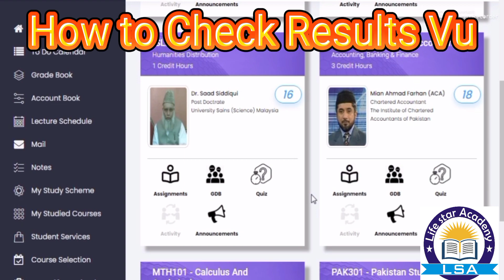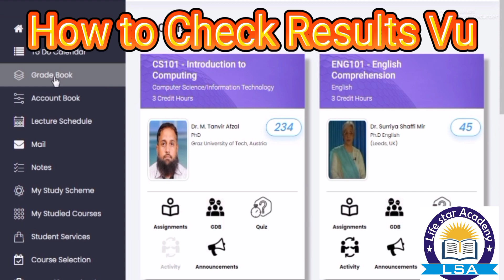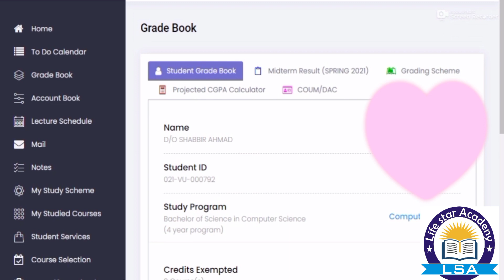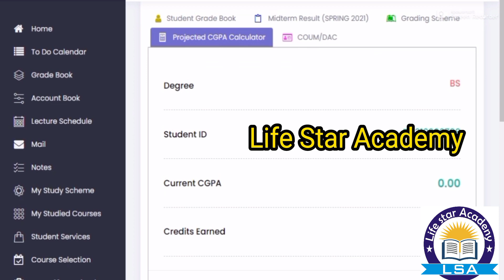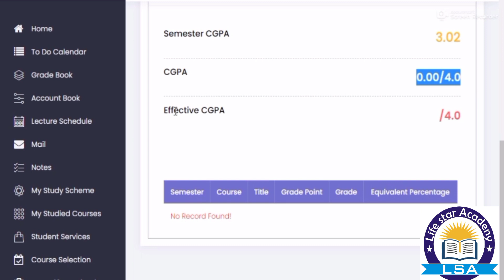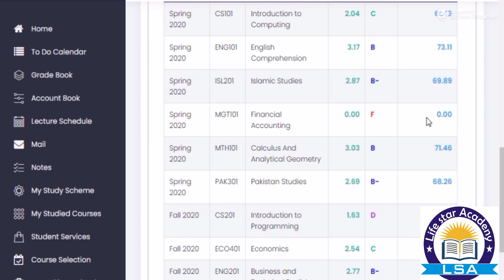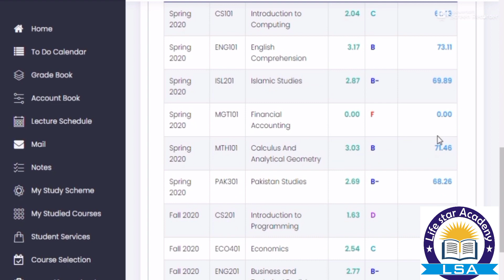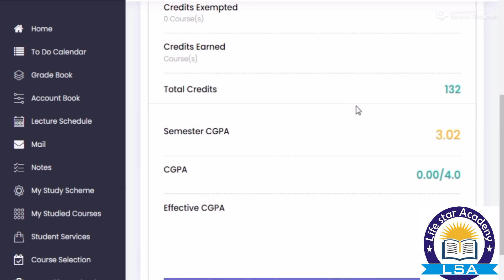vu Result 2021,vu final result spring 2021 ,vu final term exams 2021, result vu 2021,vu check result